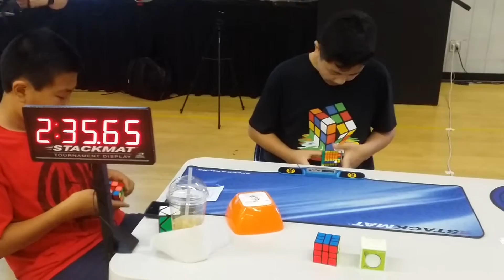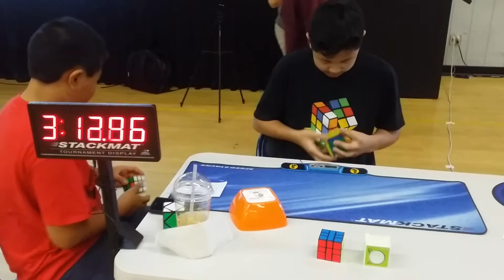[3:13.69] Rubik's Cube 7x7 -- SoCal Supercomp 2015